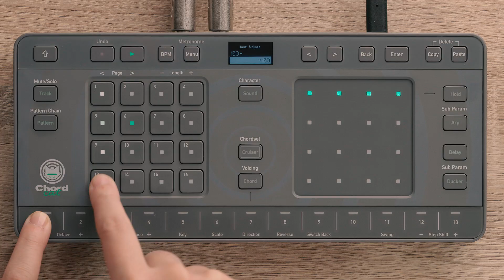Chordcat Tutorial 03 - Sequence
Sequence

Chordcat features a sequencer with 128 steps (8 bars) per pattern. It supports step input and real-time input, and allows you to set volume, pan, reverb, and chorus for each track.